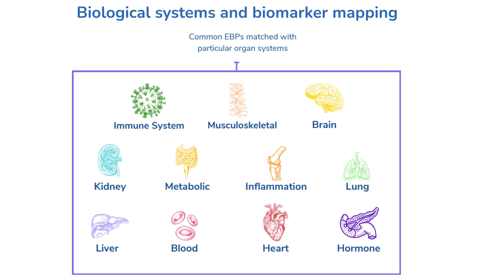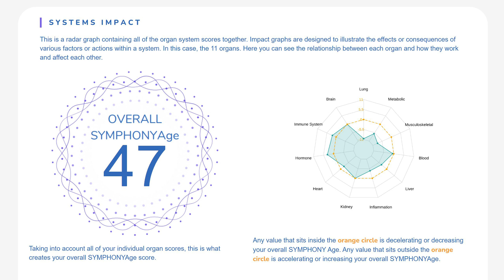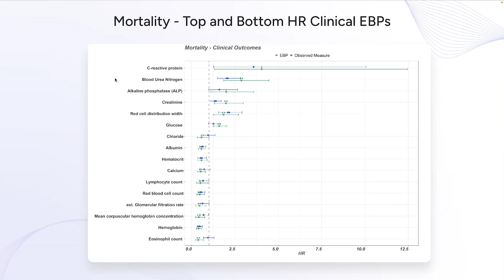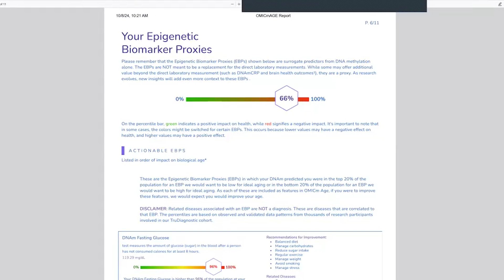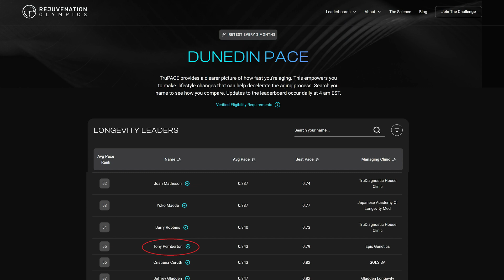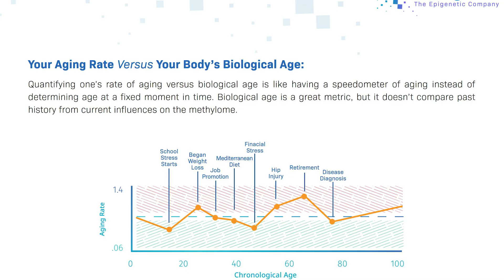Discover Your REAL Organ Age! Biological Age Test Review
Find out your real organ age with this simple test! Learn how to determine your biological age and make changes to improve your health. Tony Pemberton " age reversal guy " & top longevity expert from The Enhanced Man discusses the TruDiagnostic TruAge Symphony Age epigenetic clock test with Mike Kocsis from Balance My Hormones, him finding out biological age in this biological age test review.

Contents
0:00 - Biological Aging
2:52 - Mike's Symphony Age
9:09 - Lifestyle & Biological Aging